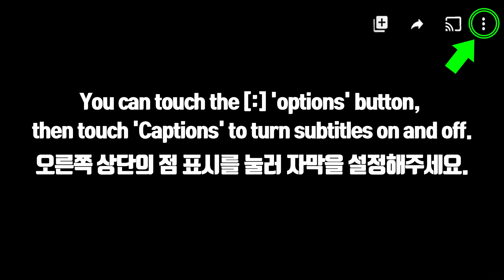ASMR BLACK BEAN NOODLES, FRIED CHICKEN, MOZZARELLA CHEESE BALL 짜장 라면, 양념치킨 닭다리, 치즈볼 먹방 JANE ASMR 제인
BLACK BEAN NOODLES, FRIED CHICKEN, MOZZARELLA CHEESE BALLS
진진짜라 짜장 라면, 양념 치킨 닭다리, 모짜렐라 치즈볼